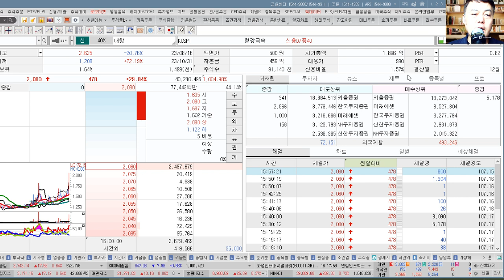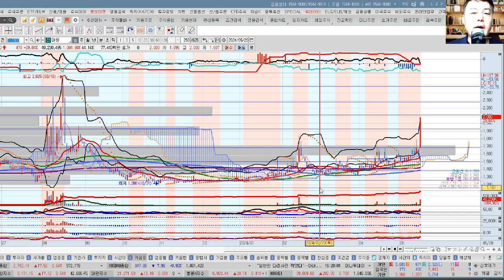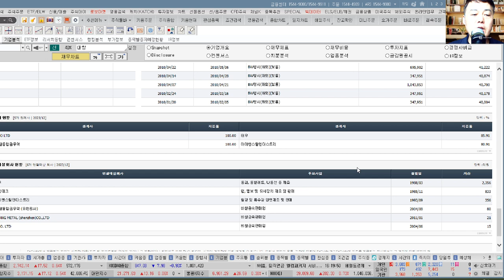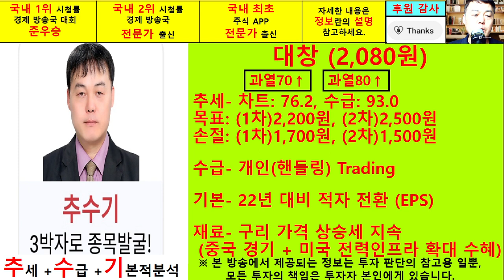대창(대창공업 012800) 추수기(추수) 전문가 종목분석및 향후주가전망